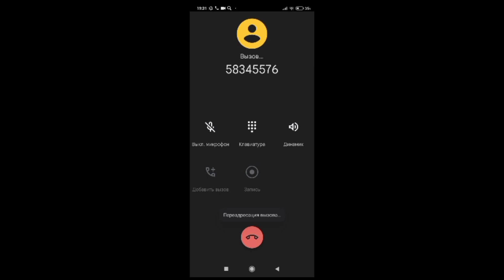Позвонил по коду бомбы из стандоффа